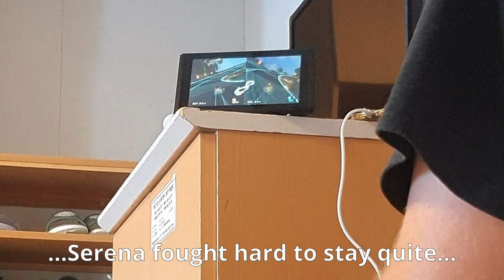Leaving Japan on a ferry to Busan, South Korea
Our last few days left in Japan and hopefully the last of the humidity that we’ve been struggling with. Next 3 nights were spent in a bit of luxury, nice aircon and two separate double beds with an awesome TV that we took full advantage off playing Marion Kart.

We finally went and found all the food trucks that Andy became obsessed with watching the YouTube videos about and it was worth it.

We were unable to book our ferry tickets to South Korea online as the Japanese website didn’t recognise our foreign plates on the car. Please note that if you do what we did and just rock up, be prepared that you’ll need to wait a couple of days for your tickets.

IMPORANT NOTES for Korean Customs!

1. BRING CASH!

Your car will not be released from customs until you have purchased Car Insurance, this is compulsory in Korea.

What we weren’t told was that it needed to be paid in cash….they wanted 600,000 won and we didn’t have enough, no other forms of payment were accepted, strictly cash only.

Why was this an issue, let us tell you!

- First ATM wouldn’t accept our card.
- The Currency Exchange shop would only do cash
- Second ATM failed
- Left the port and find one outside

Finally found one only to discover that it had a withdrawal limit of 100,000 won with a fee of 4,800won….doing that 6 times was painful with the fees.

Back to customs, questioned the length of Insurance and asked them to reduce the length of Insurance, showed them our Russian Ferry tickets out and they adjusted it reluctantly. This changed the cost from 600,000won to 319,000won….

The SIM card we purchased we discovered that as a foreigner could only be activated in a store….we found a Maccers used their free wifi and did an eSim, then got a bit lost on the highways and finally made it to our destination at 10:30pm…

Fun times.

00:00 Intro
00:39 Getting the ferry tickets
02:54 Customs and driving the car onto the ferry
05:00 Inside the Camilla Ferry to Busan
08:20 Made it to South Korea